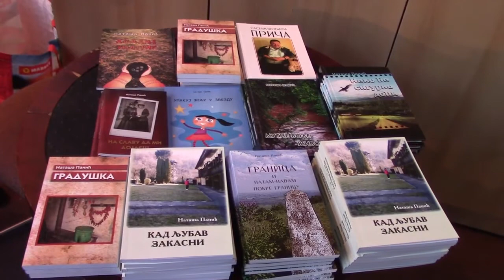Prpmocija romana Nataše Panić "Kad ljubav zakasni" 23.08.2017.